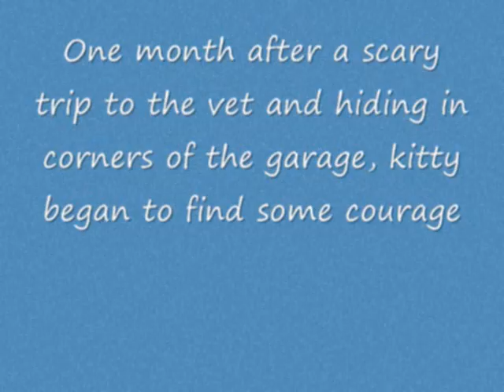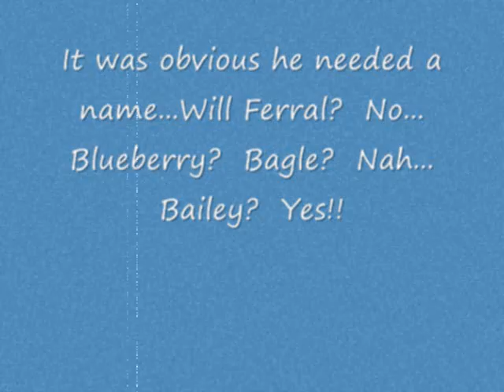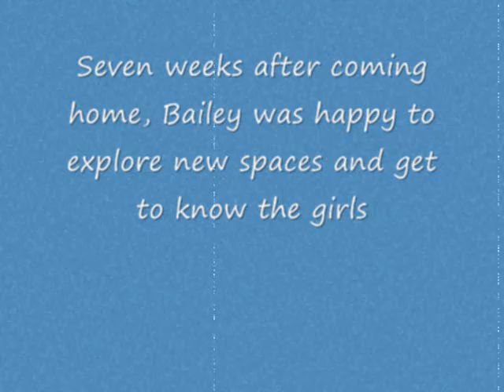Bailey Comes Home - The Adventures of a Feral Cat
A docudrama featuring Bailey, a beautiful longhair feral cat, as he is tamed by a cat whisperer and introduced to a family of kitties.